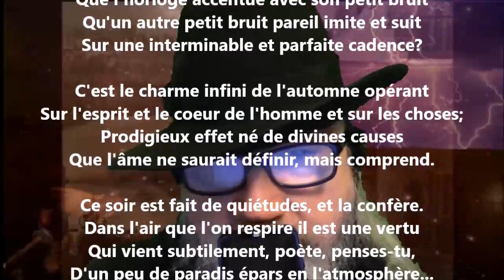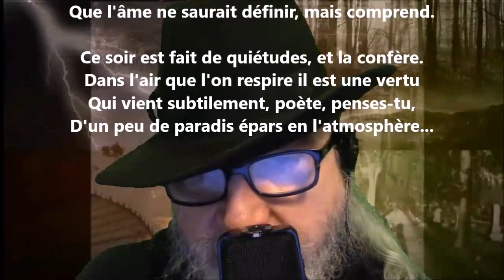Soirs d'automne - Albert Lozeau lu par Yvon Jean